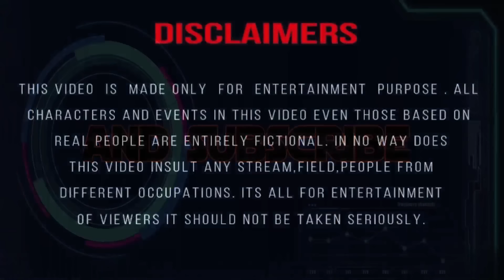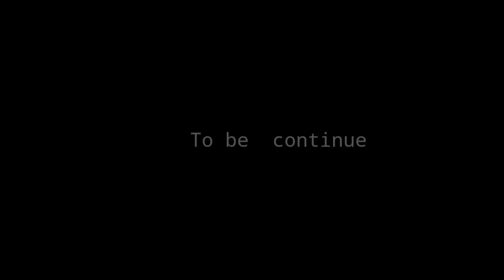KA PYRTHAI KATNI SNGi (PART 23)